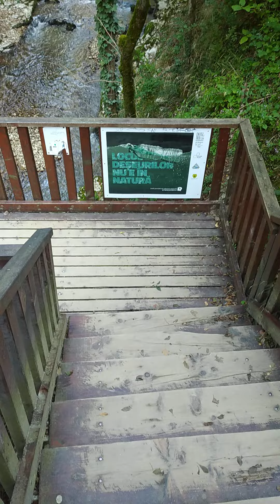3 octombrie 2023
Cascada Bigăr -Banat